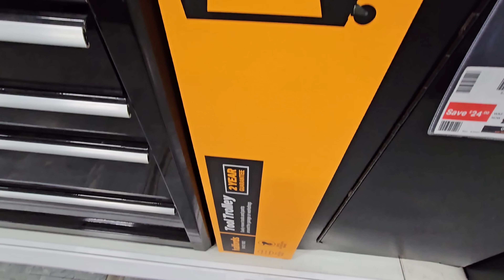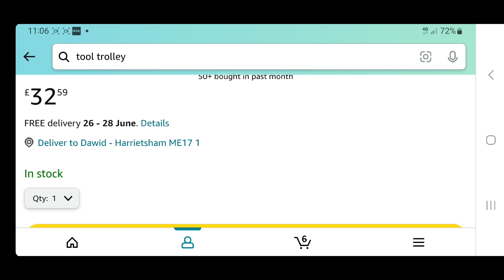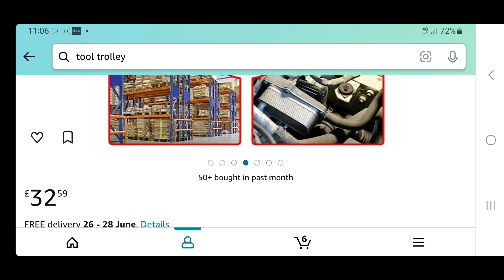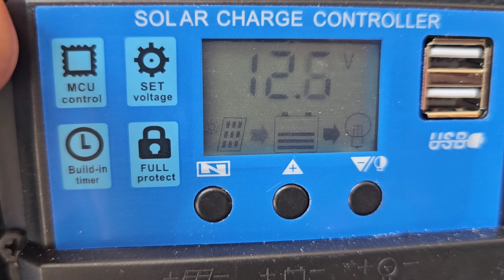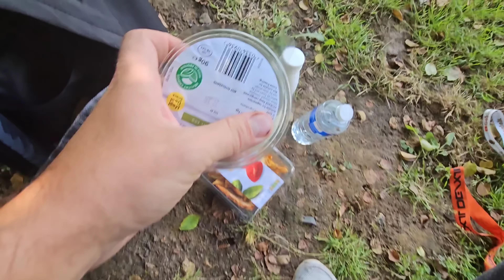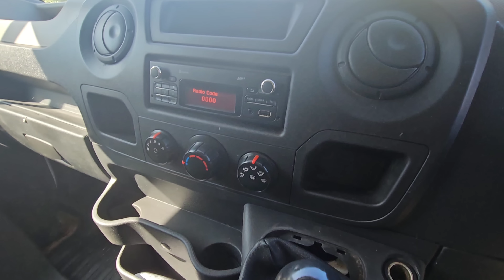A taki był ładny, amerykański, szkoda / kto to tu powiesił?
Witaj, masz pytanie ?
Zapraszam do kontaktu
Facebooku
Dawid Adamowski
Adres e-mail

Zapraszam na Fanpage Odkrywca Goblin
Znajdziesz tam zdjęcia i opisy znalezionych rzeczy detektorem metali

Lubisz oglądać poszukiwania detektorem ?
Myślisz nad kupnem pierwszego wykrywacza metali na sklepie Odynce czeka na ciebie rabat na hasło Goblin
Serdecznie zapraszam do zakupów

Masz pytania przed zakupem zapraszam do wysłania wiadomości prywatnej.

Magnesy neodymowe
Link do sklepu gdzie znajdziecie magnesy z serii Odkrywca Goblin

Zachęcam również do subskrypcji kanału by być na bieżąco. Pozdrawiam serdecznie